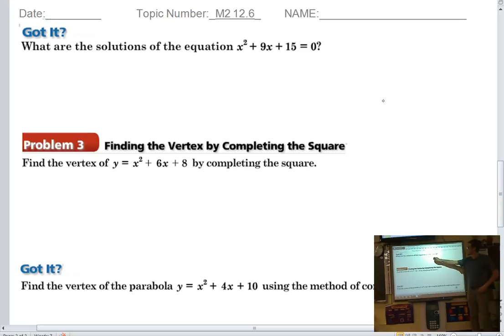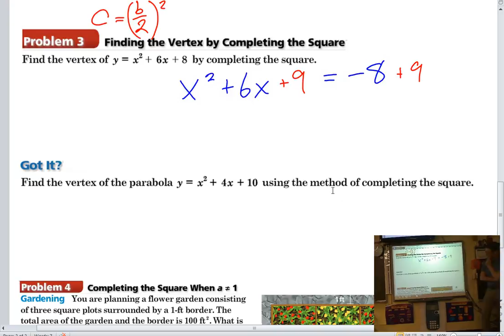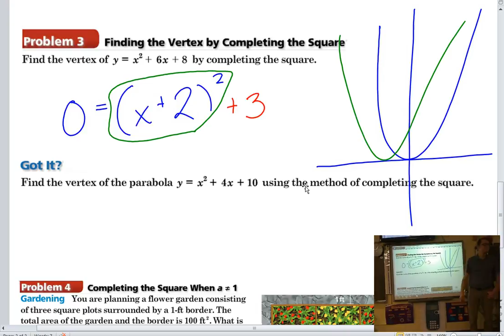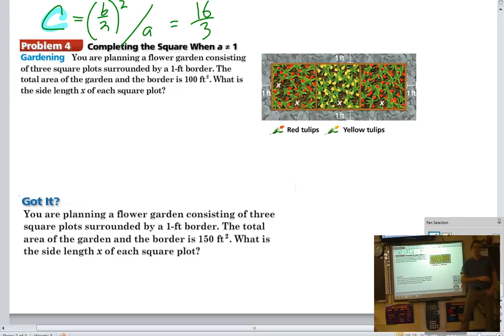1.26.17 - HSM2 - 12.6 - Completing the Square